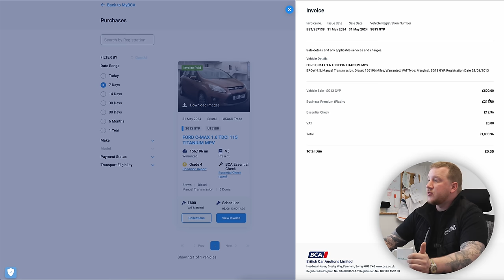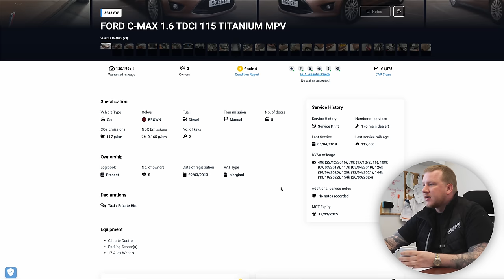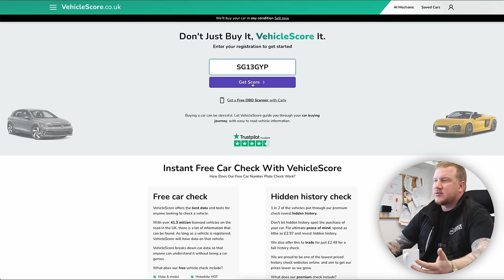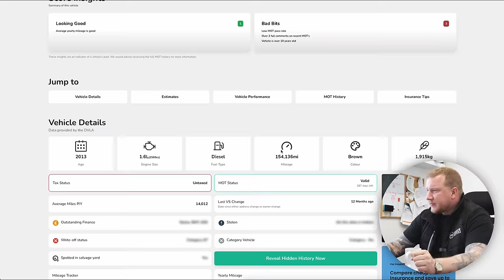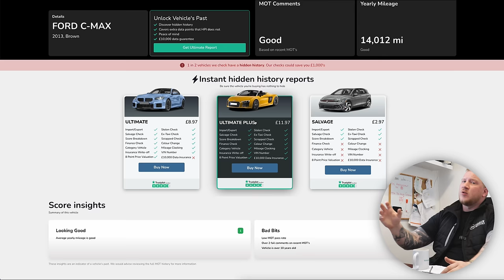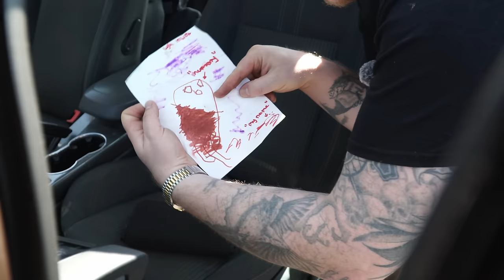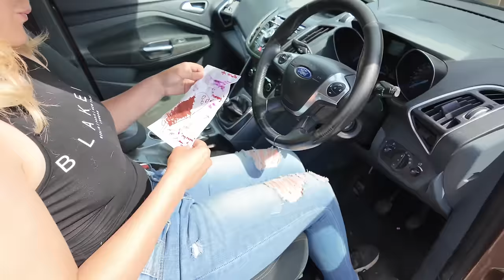My Girlfriend Bought Another AWFUL Car On My Auction Account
Sophie bought ANOTHER AWFUL CAR from BCA auctions on my account! Check it out with me!